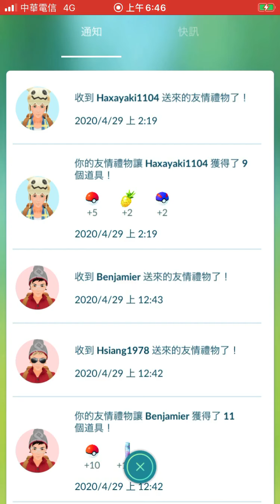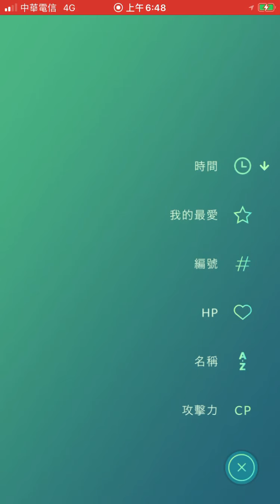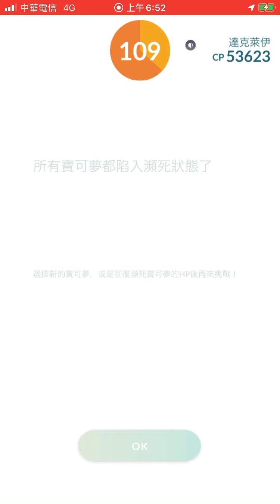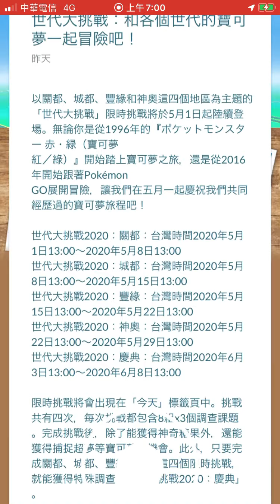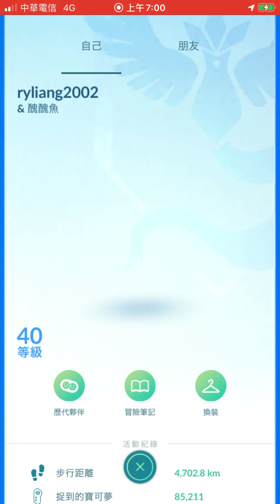4人遠距離達克萊伊團體戰pokemon go20200429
4人遠距離達克萊伊團體戰pokemon go20200429